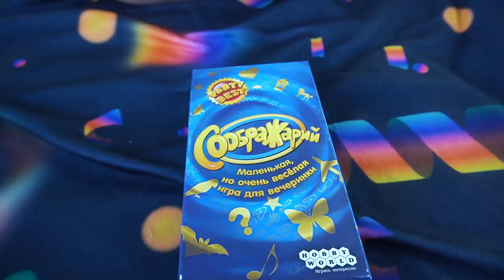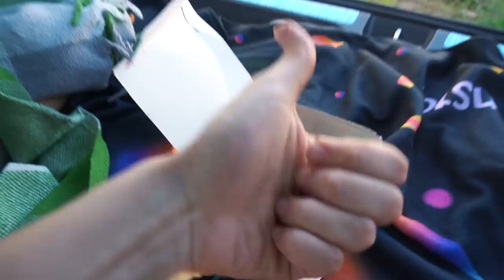24 ЧАСА В МАШИНЕ😱 УСТРОИЛА ВЕЧЕРИНКУ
Я СЕЛА ЗА РУЛЬ И УЕХАЛА😱 СМОТРИ ДО КОНЦА